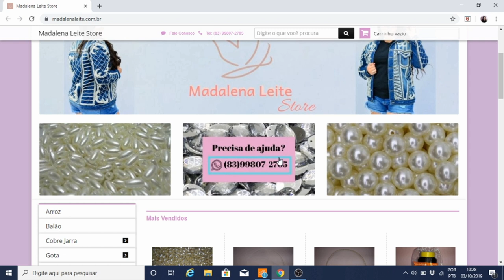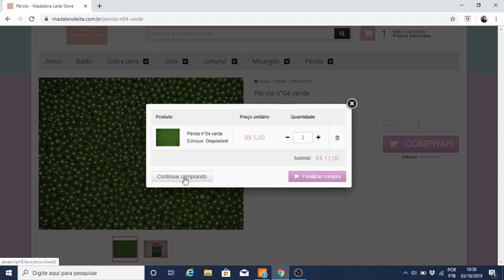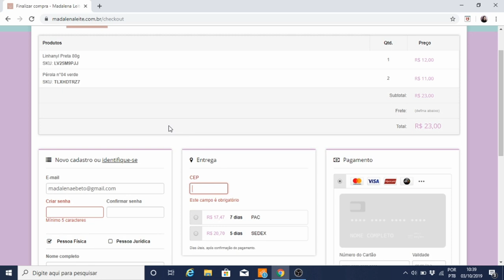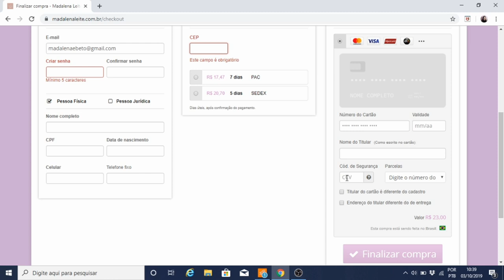NOVIDADE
LINK DO MEU CURSO ONLINE DE BICO DE PEDRARIA COM VALOR PROMOCIONAL

😍 E aí? Turma Boa! Vim te apresentar duas novidades, a primeira é minha loja online MADALENA LEITE STORE  e a segunda é meu CURSO online de COBRE JARRAS. Os links estão aqui abaixo, espero que gostem pois fiz com muito carinho pra vocês! Beijos!!!

📸 Fotos -